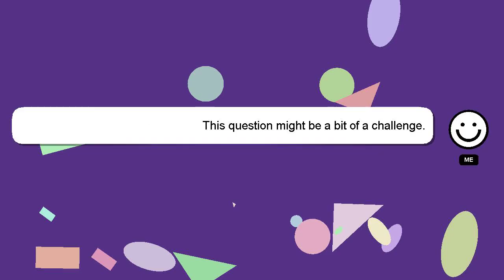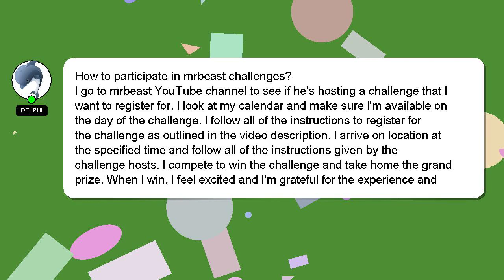How to participate in mrbeast challenges?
An introduction to myself in a few words, Nice to meet you, I am Delphi. I am happy to help you with your questions. - How to participate in mrbeast challenges?

I am available to answer your more detailed queries via comments or chat. Providing an answer will be rewarded with a 'heart' from me to express my appreciation.

*2 What we are experimenting :*